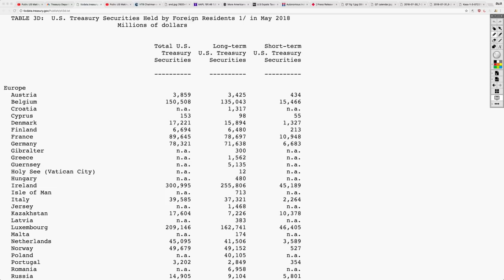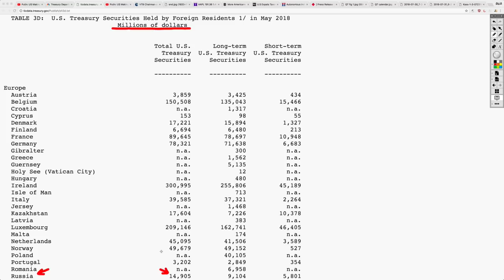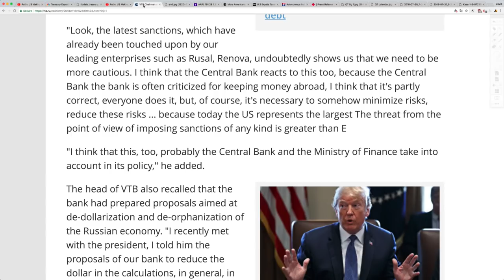🇷🇺Putin Talks About DUMPING the DOLLAR and Why! All Details of Russia SELLOFF U.S. Debt!